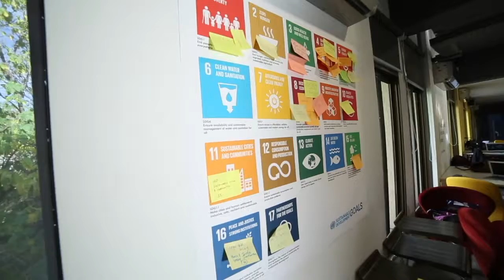impACTislamabad: We had a dream (Maryam Mohiuddin Ahmed)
Did you know that impACT Islamabad International was organised by Social Innovation Lab as impACT's local facilitating partner organisation in Pakistan? Head of SIL Maryam Mohiuddin Ahmed explains the process of setting up the conference together with Ahmad Fahim Didar from Aghaez Professional Services.

The impACT umbrella is a tremendous opportunity for social impact entrepreneurs from all around the world to bring innovation to their cities, connect with like-minded individuals and initiate projects that support the fulfillment of the SDG's, the Global Goals for Sustainable Development as set out by the United Nations.

Only a bottom up movement as flexible and as impactful as impACT can really make the much needed changes happen on a large scale.

So far impACT was launched in eight cities around the world with the facilitation of following organisations:

BrightPoint Consulting Services
We are Philia
WonderEd
The Entrepreneurship Club (eClub)
Social n' Tech
Nextep
Framea
SunBox & GreenCake
Netzwerk bosnischer Studenten und Akademiker in Deutschland...
Impact Hub Berlin
The Prodigal Cook Farms

Born in Afghanistan, impACT is a global movement towards social impact through entrepreneurship. It strengthens social entrepreneurship ecosystems by facilitating an exchange of resources, networks and knowledge.

Social startups use entrepreneurial approaches to address societal challenges. This community is growing globally, as more and more people seek not only to make profit but equally create impact.

impACT facilitates collaborative and social innovation on all levels of the global social startup ecosystem, especially in fragile environments, through the exchange of networks, resources and knowledge.